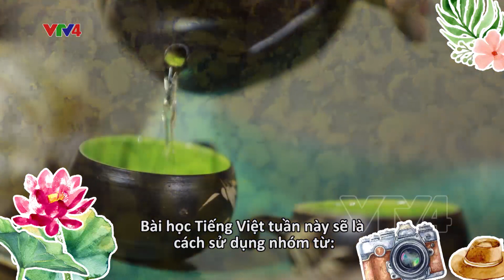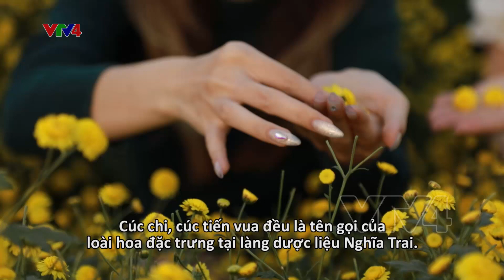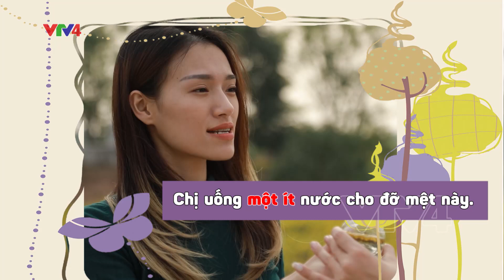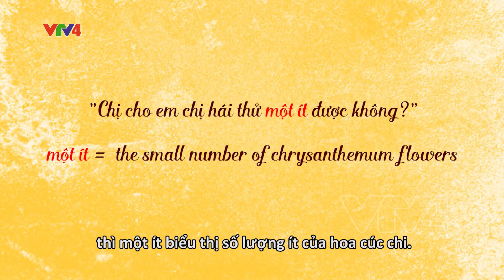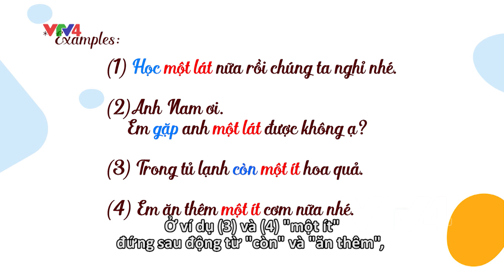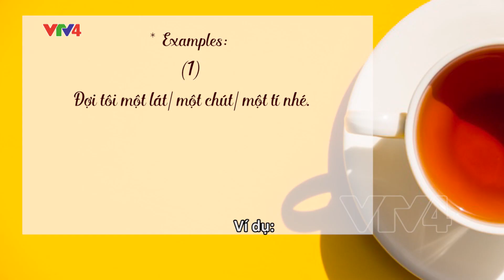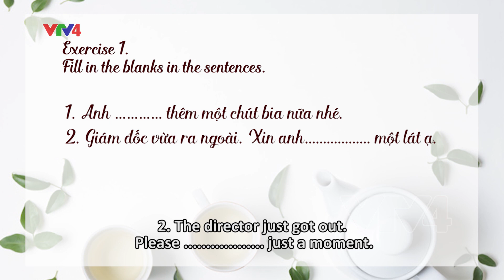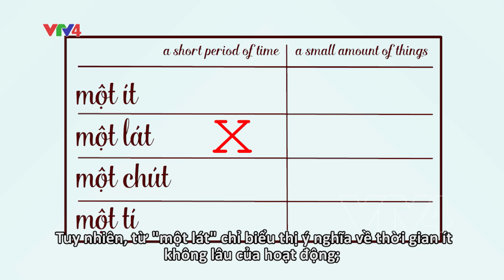Trải nghiệm trà hoa Cúc Chi - Bài học: Một chút/Một lát/Một ít | VTV4